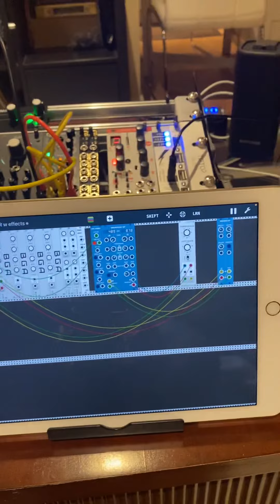miRack and Eurorack hybrid setup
Spent a great deal of time setting up and getting the hardware and software to play together but I think I’ve got it. Sounds are made with an ST Modular Honeyeater, going into miRack via ES-6 with effects processed internally, then back out through the ES-3 into the knob.farm Ooots output module using the built in saturation and tilt EQ. Tides V2 assisting with the modulation and also self patched. It’s noise but it’s great! Hope you like it!